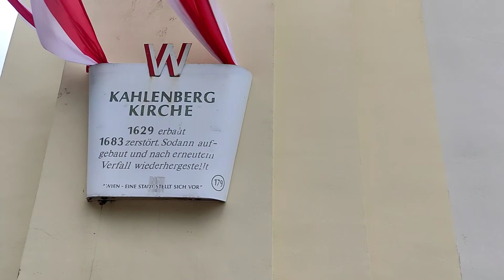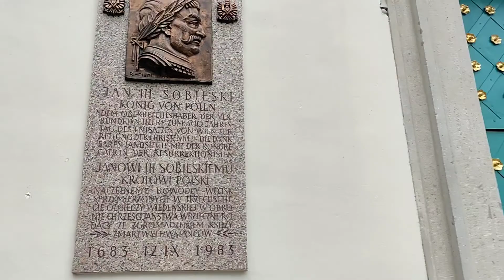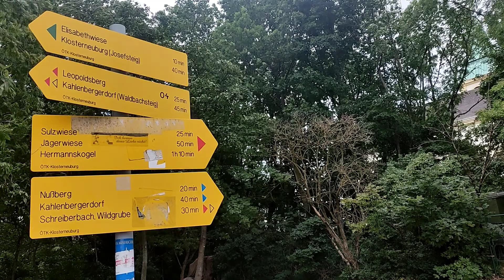Гора Каленберг, Венский Лес и ураганный ветер | Mountain Kahlenberg in Wienerwald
⛰️Гора Каленберг ("Лысая гора") в Венском лесе (нижнеавстрийские Альпы)
⛰️Католическая церковь Святого Иосифа
⛰️Мемориальная табличка на церкви польскому королю Яну III Собескому
⛰️Обзорная площадка с видом на Вену и Дунай

Кстати, Вена - очень ветреный город, но  ураганный ветер не типичен для Вены и для Венского леса.

В каждом моем видео я выражаю солидарность с Украиной и желаю скорейшего победы в варварской войне, развязанной Россией.